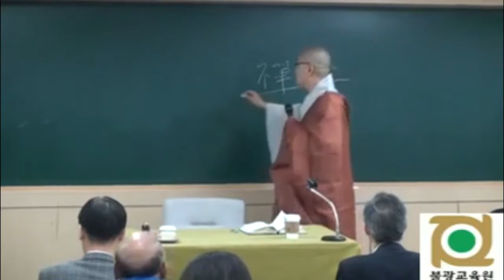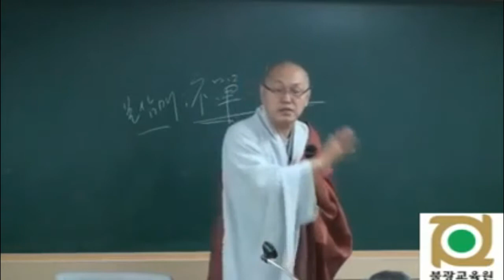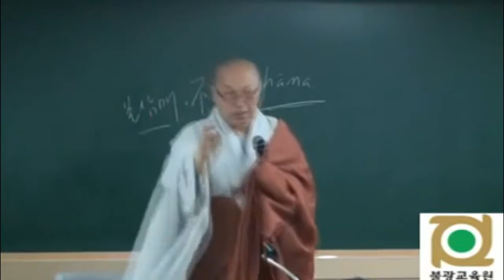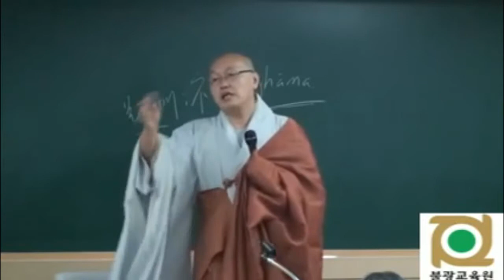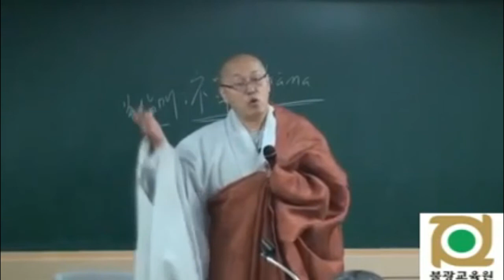각묵스님 청정도론 27 반복학습